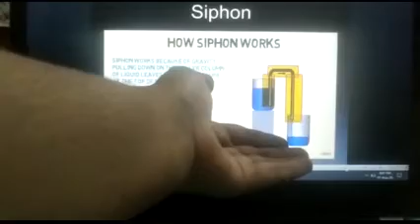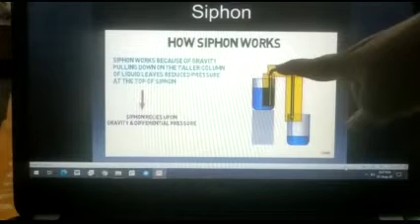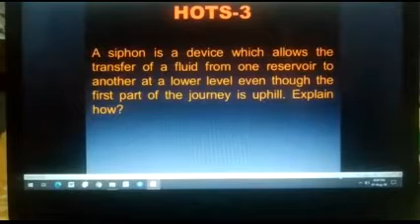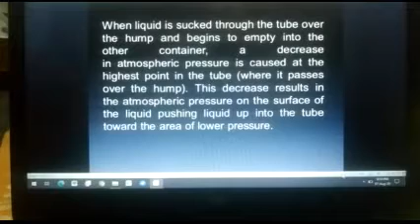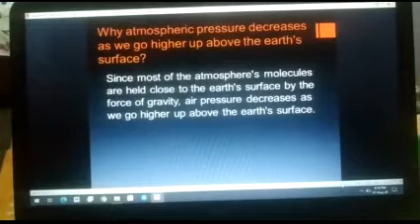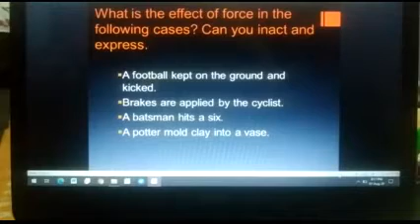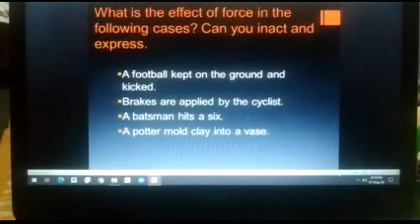Lecture 44 Chapter 12 Force and Pressure Class 8